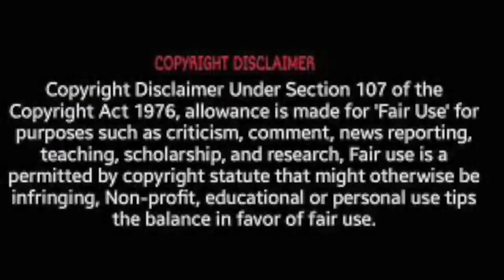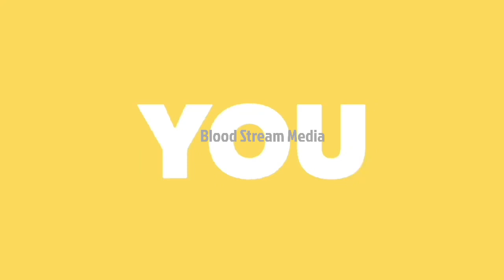தென்கச்சி கோ. சுவாமிநாதன்| சிரிப்பு வெடிகள் | இன்பமான இரவு